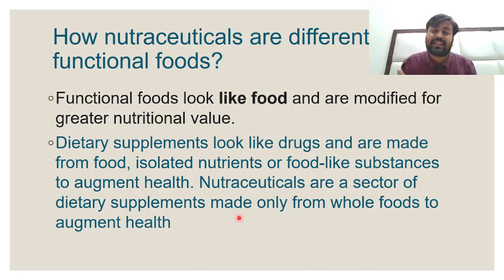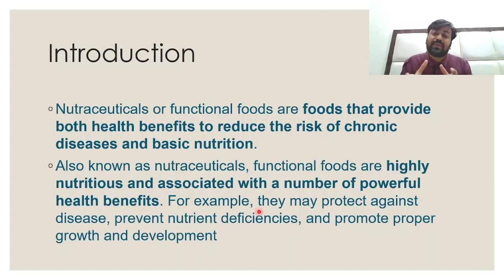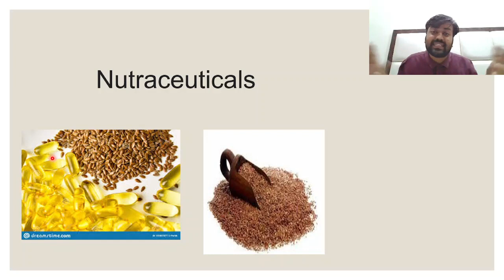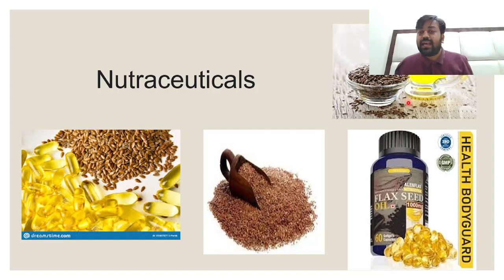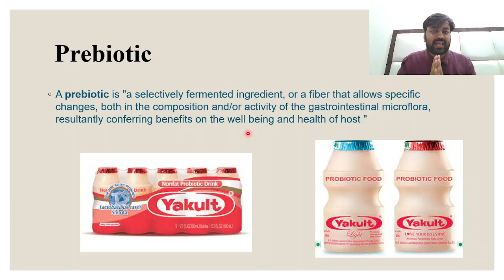RCDF-2021 Assistant Dairy Chemist Lab Assistant Vacancy | Nutraceuticals and Functional Foods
RCDF-2021 Assistant Dairy Chemist Lab Assistant Vacancy | Nutraceuticals and Functional